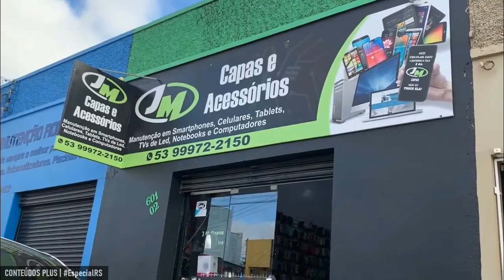Início do "Jornal da Clube" com Lili Sá (17/05/2024 - Clube Web TV)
- Emissora da cidade de São José do Norte - RS. E é com este vídeo, com um chroma bem exótico (para não falar outros termos), encerro o EspecialRS, foram quase 2 semanas com vídeos de emissoras e conteúdos do Rio Grande do Sul. Na segunda-feira (20), o canal volta ao normal.